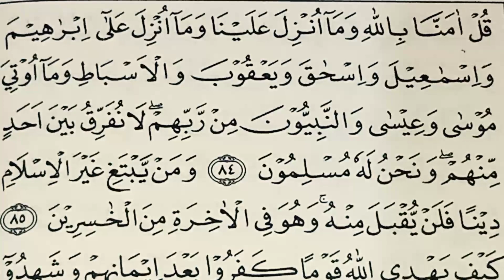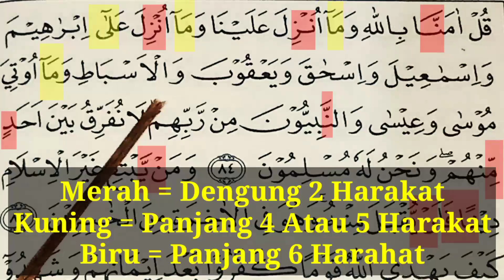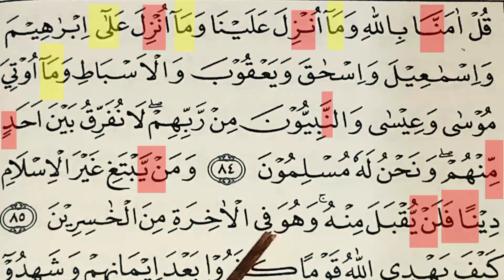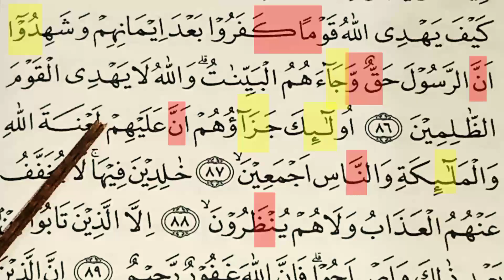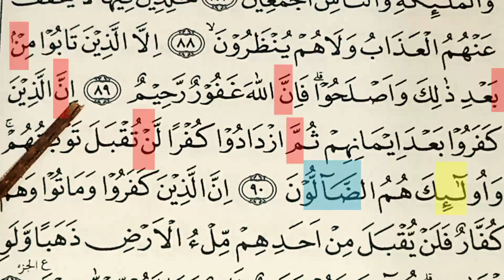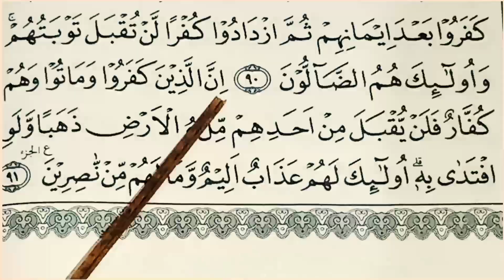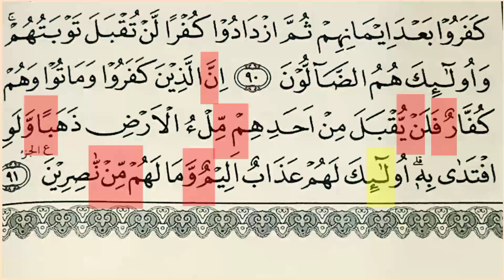Tadarus Surat Ali Imran Ayat 84-91, Ada Warna Tanda Panjang & Dengung Agar Lancar Baca al-Quran